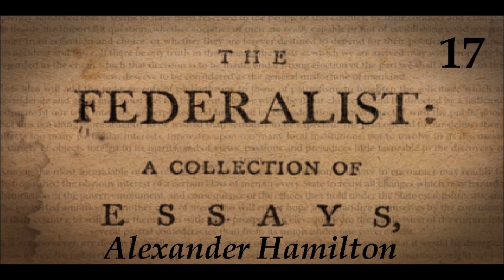The Federalist Papers - 17 - Alexander Hamilton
Federalist No. 17 is an essay by Alexander Hamilton, the seventeenth of The Federalist Papers. It was published on December 5, 1787 under the pseudonym Publius, the name under which all The Federalist papers were published. No. 17 addresses the failures of the Articles of Confederation to satisfactorily govern the United States; it is the third of six essays on this topic. It is titled "The Same Subject Continued: The Insufficiency of the Present Confederation to Preserve the Union".